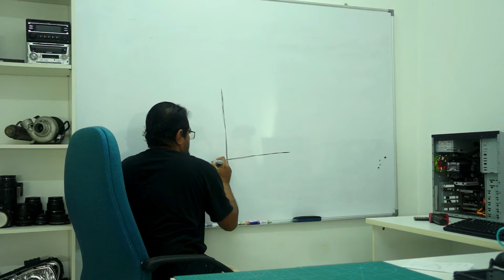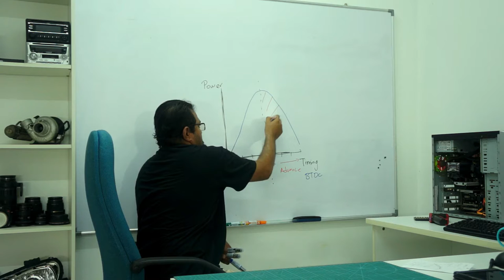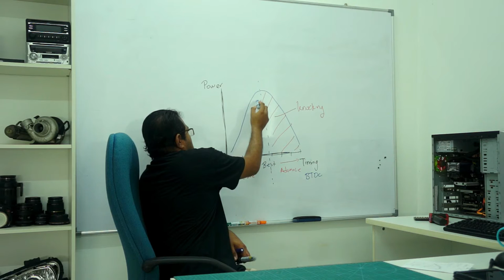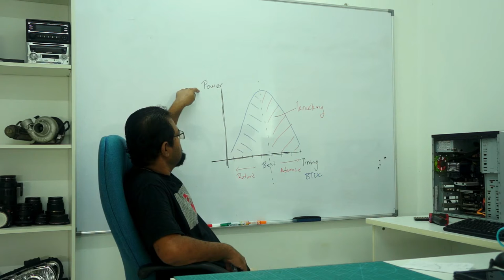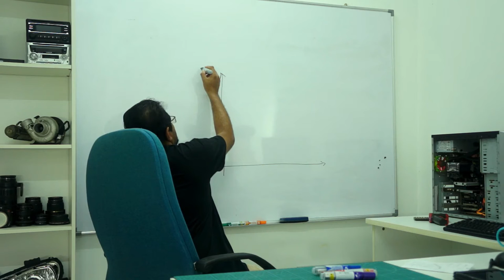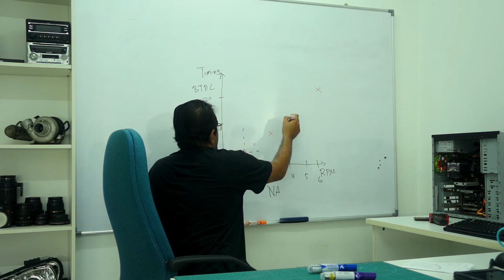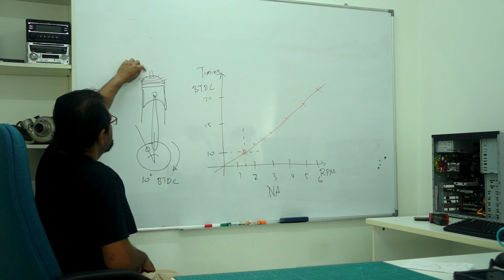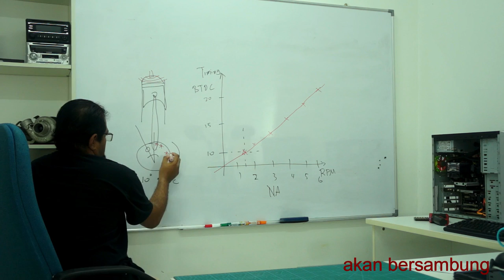[ 5 ] Apakah itu ignition timing. advance ( part 1/3 )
penerangan yang lebih mendalam mengenai ignition timing,